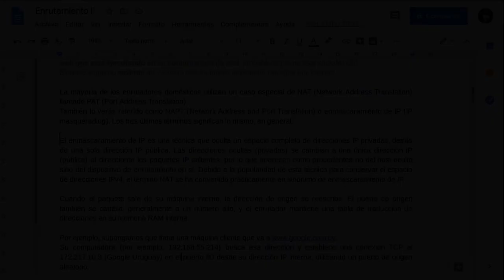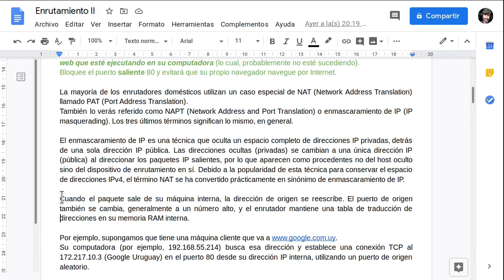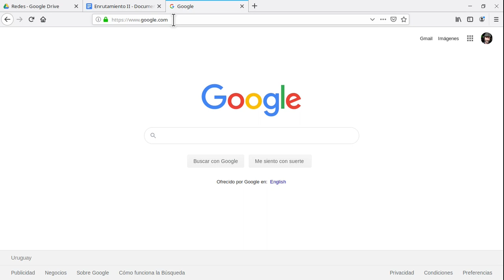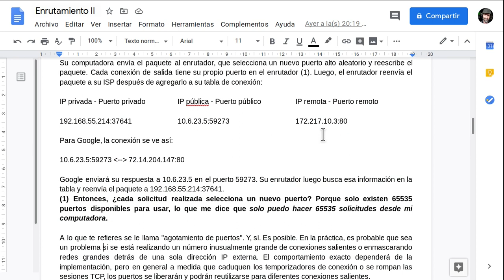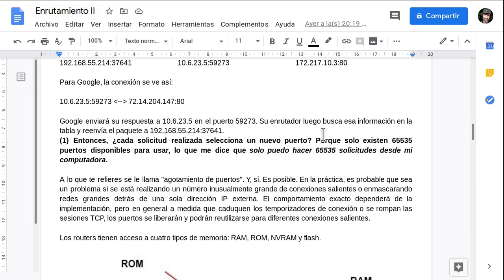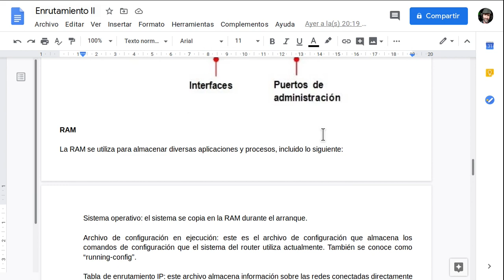Disección de un enrutador (II)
Hablaremos de las tablas de enrutamiento, del enmascaramiento de IPs, de la saturación de puertos, de los puertos virtuales y de los "físicos".